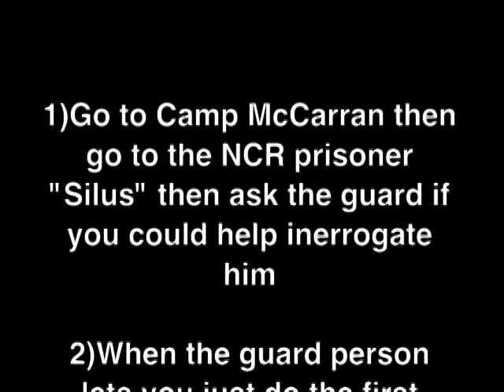Fallout New Vegas Infinite XP Glitch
Requirements: Speech of at least 30 and basically nothing else unlike some glitches

Step 1=Go to Camp McCarran and talk to Lt.Boyd about a Legion prisoner "Silus"
Step 2=If she allows you to go interrogate him, select the first speech dialogue then the middle dialogue in the next conversation slide
Step 3=just repeat everything and enjoy your XP